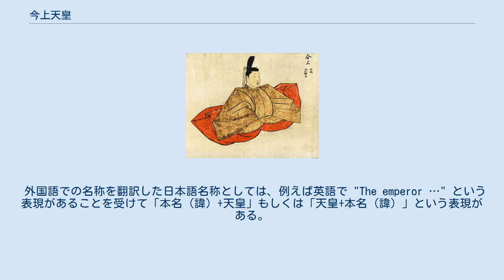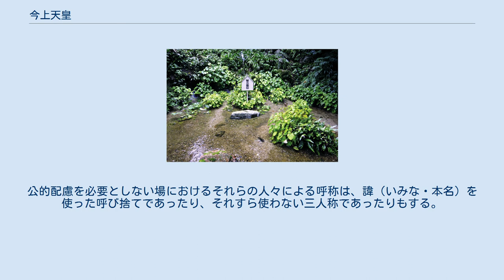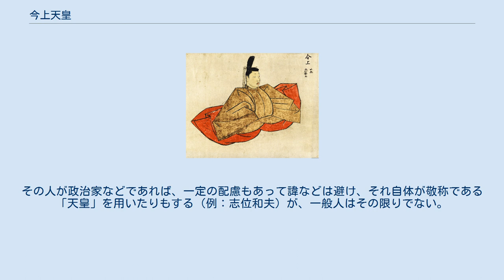今上天皇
今上天皇・徳仁 今上天皇（きんじょうてんのう）は、その時々における在位中の日本の天皇を指す語。
 「今」の「上（上様）」の意をもって呼ばれる「今上（きんじょう）」はそれだけでその時代における皇帝や天皇を指す語として成立したが、「天皇」と繋げれば日本独自の名称となる。
「陛下（へいか）」と繋げて「今上陛下」と呼ぶ例は、大正時代から確認できる。
 「今（現在）」とは、その時間に属する人が基準とする時の一点であり、どの時間に属する人かで「今上天皇」にあたる人物も異なる。
存命中から「（個人名）n世」と固有名で呼ばれる諸外国の君主、また教皇との最大の違いである。
 令和の時代（2019年5月1日 - ）に「今上天皇」と称される人物は、第126代天皇徳仁（なるひと）。
 『天子摂関御影』における「今上」の用例／「康安二（康安2年）」と添え書きされたこの肖像は、北朝第4代の、後光厳天皇に比定されている。
 日本語では古くは「きんしょう」とも読んだ「今上（きんじょう、こんじょう）」という語は、古代中国の『史記』秦始皇本紀に「今上知天下（...略...）」と記述の見える漢語である。
 また、古代の日本ではこの熟字に大和言葉で「いまのうへ」（現代読みで『いまのうえ』）の読みも当てたともされる。
これには、先にあった大和言葉「いまのうへ」に漢字を当てて「今上」という熟字を造ったと唱える研究者があって、しかし今では、漢意（からごころ）を排除しようとする国学の影響による学説と見なされている。
 日本語におけるこの語「今上」は、これも日本語の「当今（とうぎん）」と同義である。
また、『晋書』周馥伝に「西剋許聖上渡御后宮」という記述が見られ、天子を敬っていう「聖上（せいじょう）」は、日本に入っては結果的の同義語となる。
中国古典に起源を見いだせず、『続日本紀』神護景雲2年条が初出かも知れない「主上（しゅじょう、古くは『しゅしょう』とも）」も、結果的同義語である。
 一方、天皇は、文武両方でもって世界や反乱を治める偉業を累ね、死後に贈られる「諡号（おくり名）」であった。
また、この制度は、大宝令を初出として公式令や義解に解説された漢土（中国）の制度の全くの摸倣であった。
 日本や唐以前の中国では、敬意を示すものについてはっきりした言い方を持たない文化があり、当代の天皇の呼称もあまり発達しなかった。
しかし、平成時代において先々代の大正天皇や先代の昭和天皇と並べて表記したい場合に、「今上」もしくは「今上陛下」では言葉のすわりがよくないことと、「今上天皇」と表記すると語感から客観的な表現に感じられるため、中立を求められる表現の中で使用される頻度が高くなってきた。
また皇后美智子（現・上皇后美智子）も第125代天皇明仁を「今上陛下（きんじょうへいか）」と公の場では呼んでいた。
 ここまで述べてきた「今上」と「天皇」を繋げた「今上天皇」という語は、いつの頃に成立したかはっきりしないが、同じ意味での言い回しということでは、正倉院文書の北倉文書の一つ『東大寺献物帳（とうだいじけんもつちょう）』の天平勝宝8年6月21日条（西暦換算：ユリウス暦756年7月22日条、先発グレゴリオ暦756年7月26日条）後文（跋文）に見られる「(...略...) 後太上天皇 天皇伝賜今上 今上謹献廬舎那仏」というくだりに初出と思しき例を確認できる。
 敬称は、諸外国の国王・女王などと同様に「陛下（へいか）」が使われている（皇室典範で規定）が、今上天皇陛下とは言わず、「今上陛下（きんじょうへいか）」、「天皇陛下（てんのうへいか）」もしくは単に「陛下（へいか）」、「聖上（せいじょう）」、「主上（しゅじょう）」と呼ばれる。
また、古い表現では「帝（みかど）」、「天子様（てんしさま）」と呼ばれる。
 また、近代史上において治世を築いた歴代3人の天皇である明治天皇、大正天皇、昭和天皇などの呼称は、「一世一元の制」に基づいたうえで、それ自体に敬意が込められた追号であるため、昭和天皇陛下とも言わない（口頭では「昭和の天皇陛下」という言い方をすることがあるが、この場合の昭和は「昭和時代」の意であると解される。ただ、上皇后美智子は平成時代に義父にあたる昭和天皇を「先帝陛下（せんていへいか）」と公の場では呼んでいた他、「○○（元号）の天皇陛下」や明治天皇には「明治大帝陛下（めいじたいていへいか）」や「大帝陛下（たいていへいか）」などの使われ方がある）。
 また、昭和天皇の崩御までの昭和期に皇太子（次期皇位継承者・皇位継承順位第1位）であった明仁の...